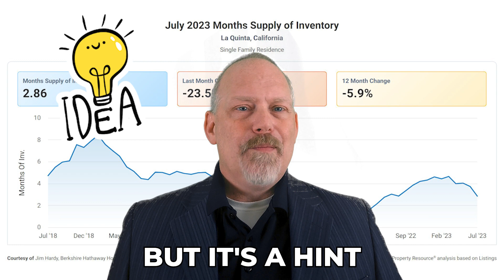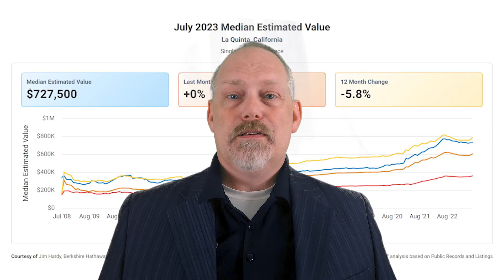La Quinta Market Update | July 2023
🏡 La Quinta Real Estate Insights with Jim Hardy 🏡

Ever wondered about the real estate pulse of picturesque La Quinta, California? 🌴 Join Jim Hardy, your trusted REALTOR® from Berkshire Hathaway HomeServices California Properties, as he unravels the latest market insights.

📊 Key Takeaways:

Months Supply of Inventory: Currently at 2.96, indicating a brisk market pace. Buyers, isn't it time to make that compelling offer?
List to Sold Price Percentage: At 97.6%, sellers are nearly hitting their asking price. Buyers, imagine the golden opportunities that await with the right strategy!
Homes in La Quinta: Selling in just 45 days on average. Sellers, can you picture your property being the next in-demand listing?
Median Sold Price: A whopping $700,000 as of July 2023. Reflecting the premium lifestyle of La Quinta.
🌟 Why Watch?
If you've ever thought, "Is now the right time to buy or sell in La Quinta?", this video is your answer. Dive deep into data-driven insights, and let Jim guide you through the currents of the market. Remember, in real estate, timing and expertise are everything. And if La Quinta is where your heart is set, Jim is just a call away to turn your property dreams into reality.

Thanks for diving deep into La Quinta's vibrant market with us. See you soon!

Jim Hardy | Property Advisor
Berkshire Hathaway Home Services California Properties

Moving to Indian Wells
Moving to Rancho Mirage
Moving to Palm Springs
Moving to Palm Desert
Moving to Bermuda Dunes
Moving to La Quinta
Moving to Indio
Moving to Coachella